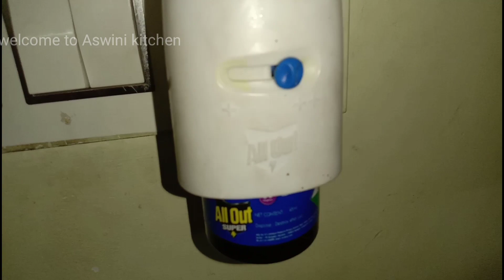How to kill in🦟వేపాకు వాడకుండా neem oilతో ఇలా దోమల మందు ప్రిపేర్ చేశారు అంటే ఎటువంటి సైడ్ ఎఫెక్ట్స్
నా వీడియో మీకు నచ్చినట్లయితే ప్లీజ్